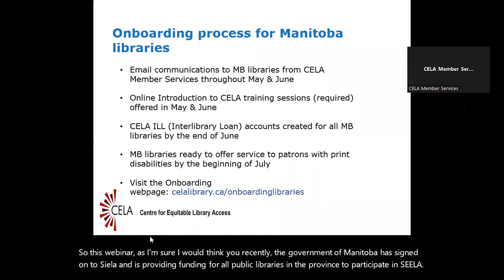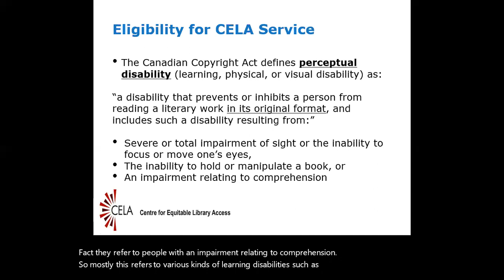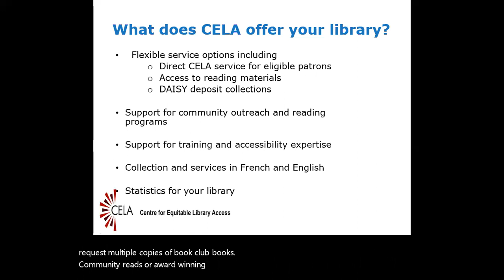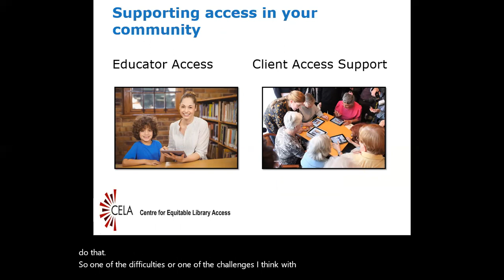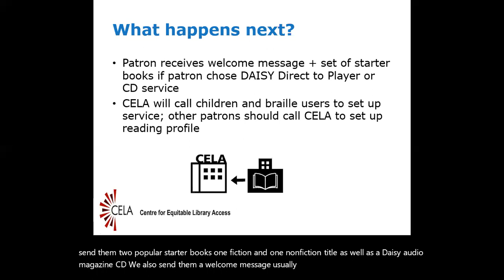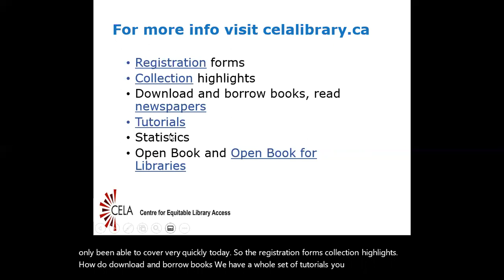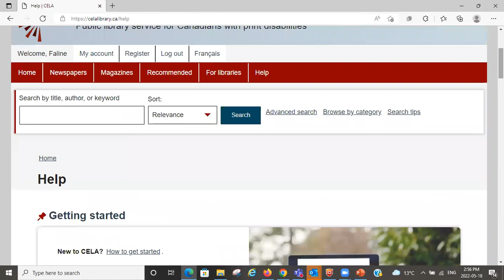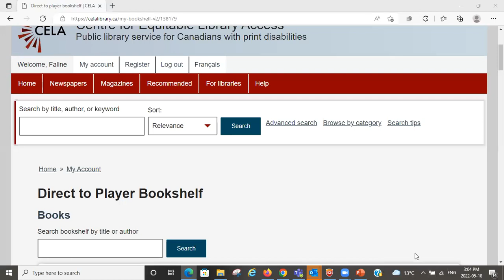Introduction to CELA for Manitoba libraries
This webinar provides an introduction to CELA service for public library staff in Manitoba to understand the basics of how they can support patrons with print disabilities.